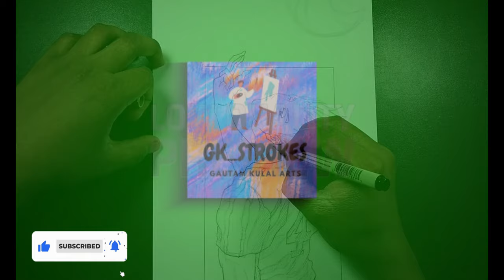Kotaro Bokuto Anime Artwork|| Haikyuu|| Watercolor Tutorial|| Gautam Kulal Arts||Timelaps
and set to all for my upcoming video that display you first

Art supply used in this  artwork
1- Sakura Micron Pen
2- Camalin Artist watercolor tubes
3- Masking tape
4- Sakura Gel ink pen for highlights
Hastags:
About:
Kōtarō Bokuto (Japanese: 木兎ぼくと 光太郎こうたろう Bokuto Kōtarō) was a third-year student at Fukurōdani Academy and the volleyball team's ace and captain. He was acknowledged as one of the top five aces in the country, barely missing the top three.
After high school, he became an outside hitter for the MSBY Black Jackals, a Division 1 team in Japan's V-League. He is also a member of the Japan National Volleyball Team.